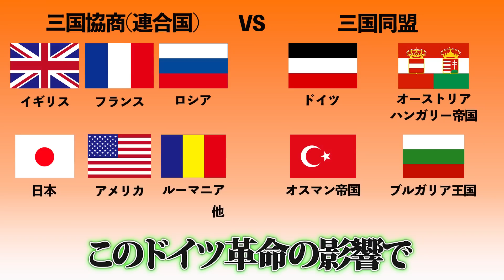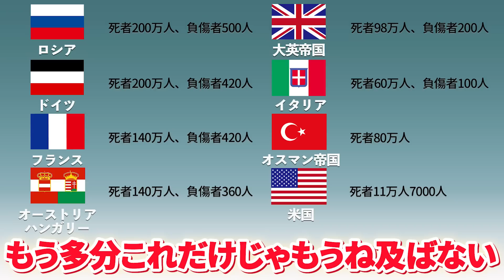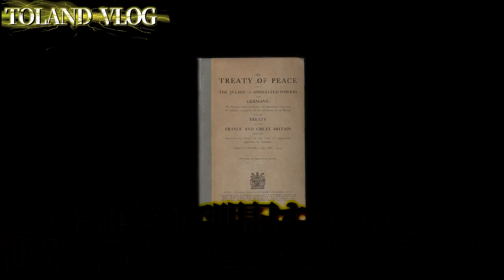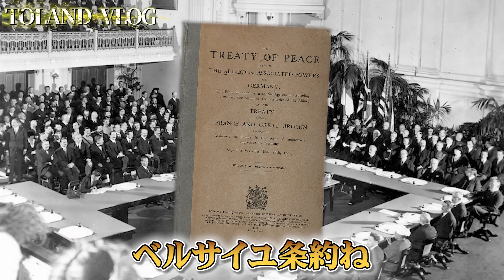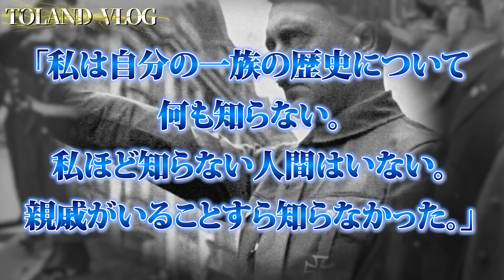あまりにも怪しすぎる！？第一次世界大戦がその後の世界に与えた影響が恐ろしすぎる…現代人がいまこそ知るべき近代史！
2023年6月29日発売！下記のリンクから予約可能でございます！

【25万人記念グッズ】
現在ヴィレッジヴァンガードさんとのコラボグッズはこちらから！！
たくさんの商品があるのでぜひご覧ください！！